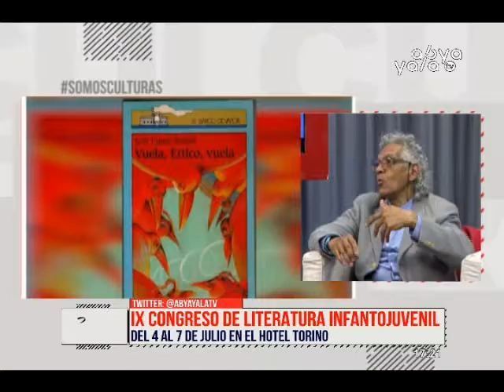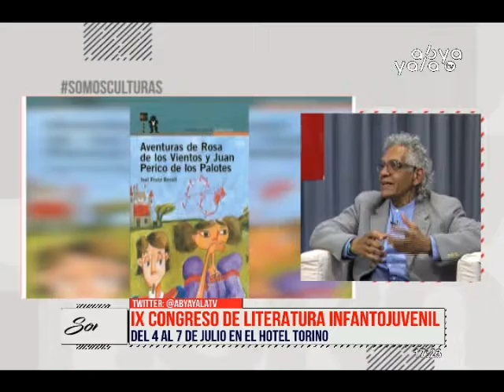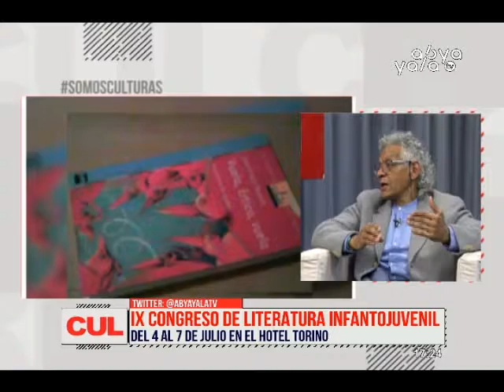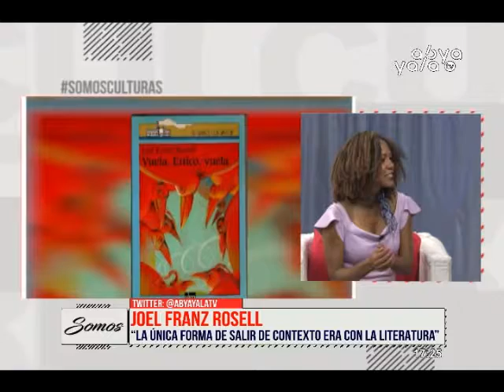JOEL FRANZ- SOMOS CULTURAS